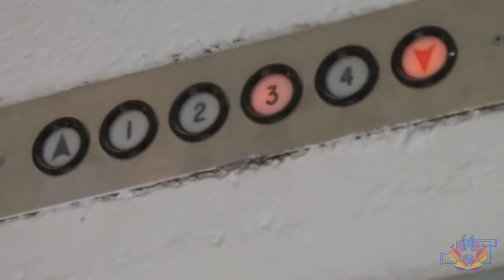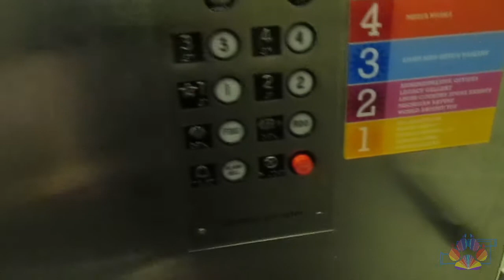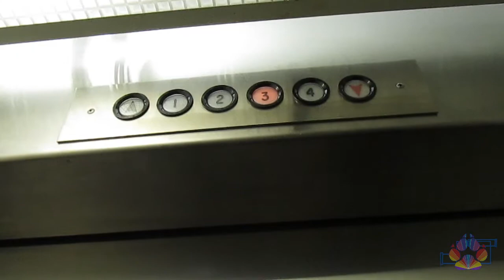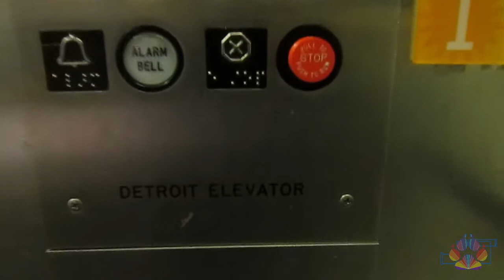Detroit Elevator Co. Hydraulic Elevator│Hands on Museum Ann Arbor, MI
This is 1 of 2 elevators in the Hands on Museum in Ann Arbor, Michigan. It has 2 doors for the other exhibitions. It also has a nice mechanical bell for the chime. Its also really slow going down, but normal speed when going up.
Originally Uploaded Onto WeVidi On: May 17th, 2022